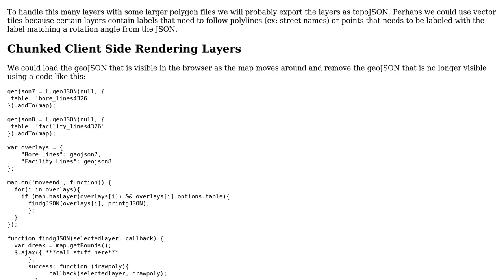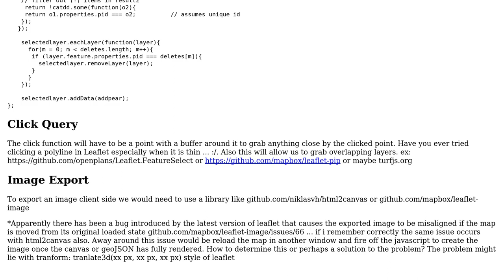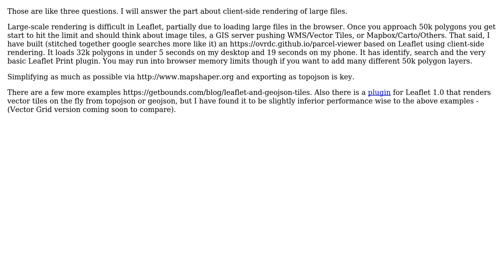GIS: Leaflet Client Side rendering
With thanks & praise to God, and with thanks to the many people who have made this project possible! You are responsible for your own actions.